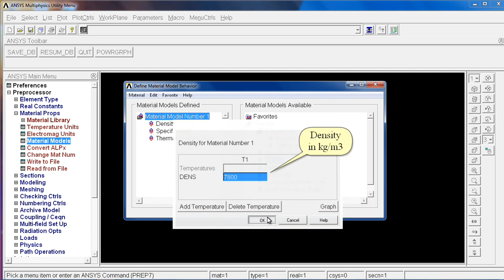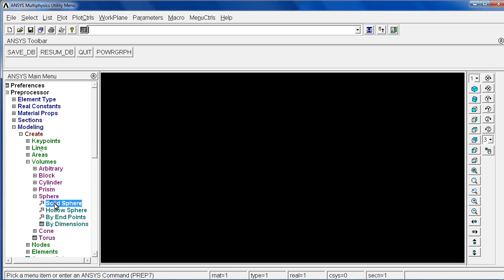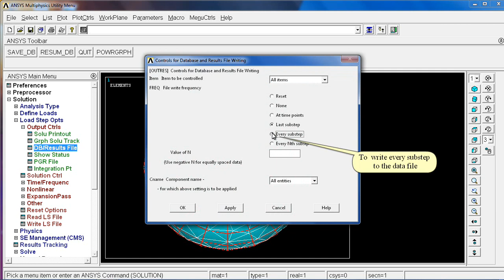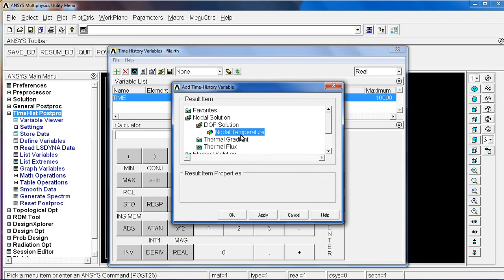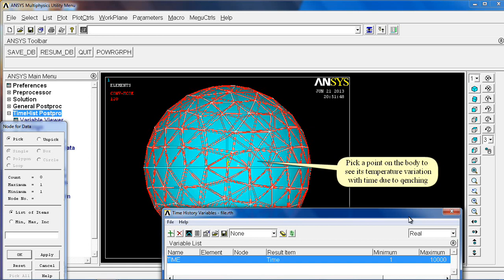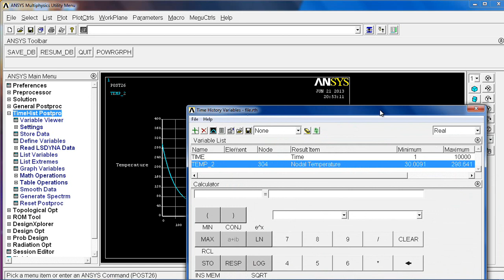Quenching of a spherical ball - ANSYS Video Tutorial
Temperature variation with time for a spherical ball during quenching using Ansys.